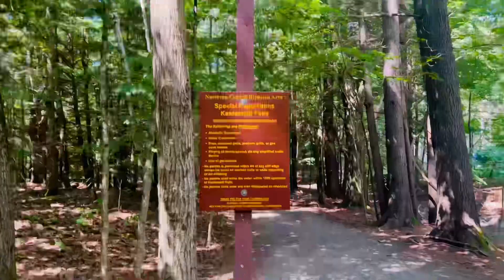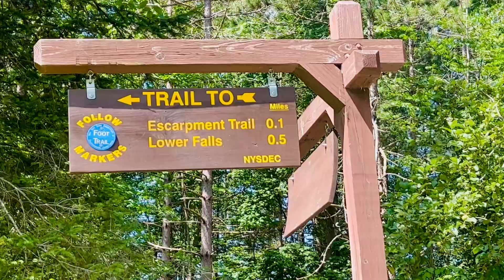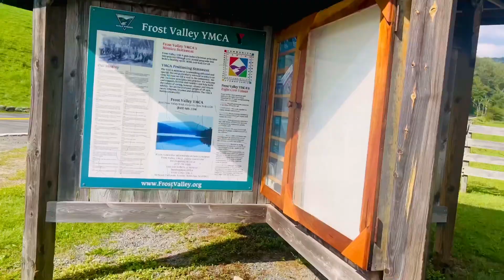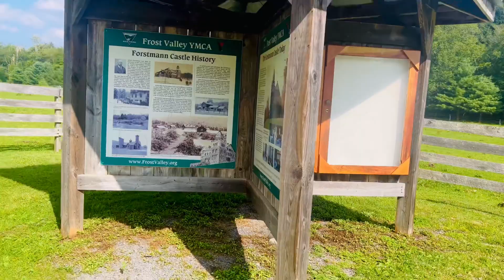Catskill mountain | Kaaterskill waterfalls | Newyork | Malayalam vlog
Kaaterskill Falls is a two-stage waterfall on Spruce Creek in the eastern Catskill Mountains of New York, between the hamlets of Haines Falls and Palenville in Greene County

The Catskill Mountains lie in southeastern New York State. The area is known for the Catskill Forest Preserve, with its rich wildlife and hiking trails, and ski resorts including Hunter Mountain and Belleayre Mountain.